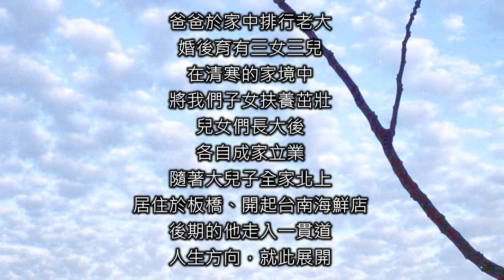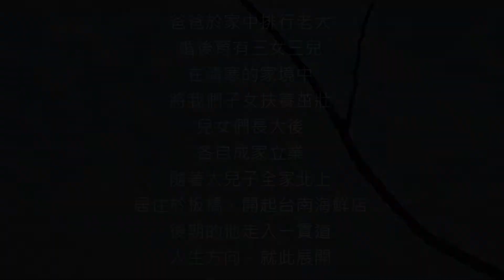1110928蔡電爐 老先生 追思影片HD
擁恆影像
專業告別式影音/告別式投影/攝錄影
台北市合法立案